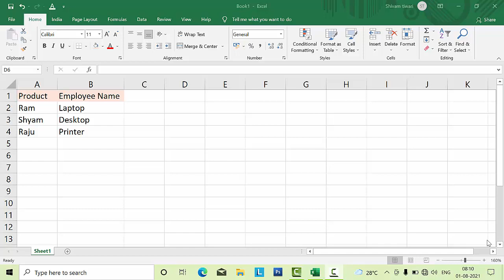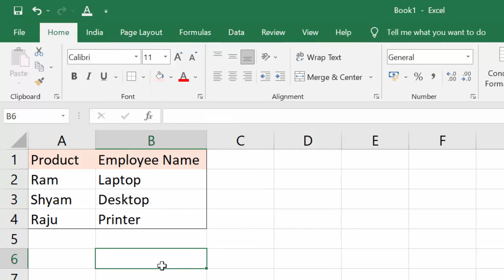Apply border arround data in Microsoft Excel@COMPUTEREXCELSOLUTION